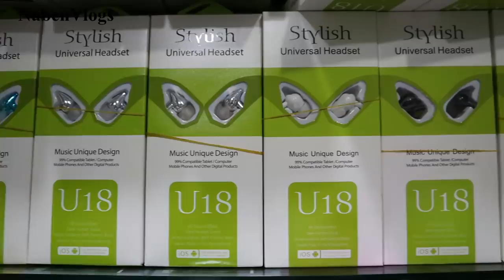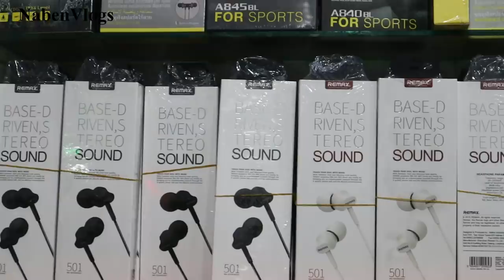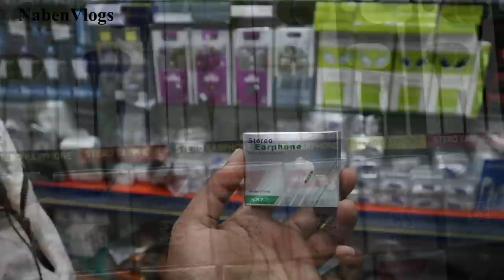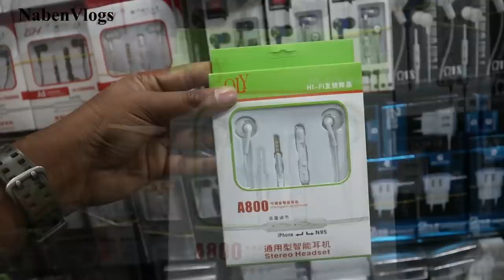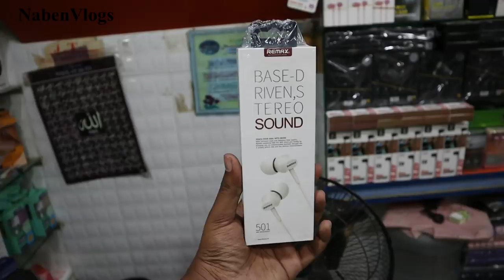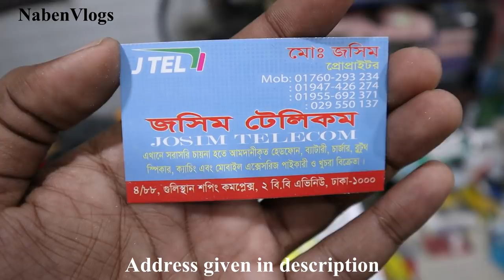Headphone Price In BD 2019 😱 Biggest Mobile Accessories Market | Retail/Wholesale 🔥 Cheap Price.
Address: JOSIM TELECOM
4/88, Gulisthan Shopping Complex, Dhaka -1000
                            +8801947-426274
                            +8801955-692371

Biggest Used Laptop Market In Dhaka 😱 Buy Hp/Dell/Lenovo/Asus/ Laptop 🔥 Cheap Price!!